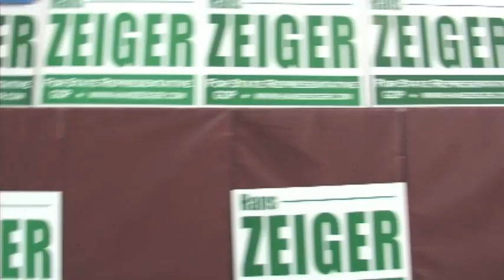Hans Zeiger Kickoff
Kickoff event for Hans Zeiger, candidate for State Representative in Washington State's 25th District, Puyallup area. The event was held at Zeiger Elementary, named after Hans' grandfather, Ed Zeiger.

for more details!